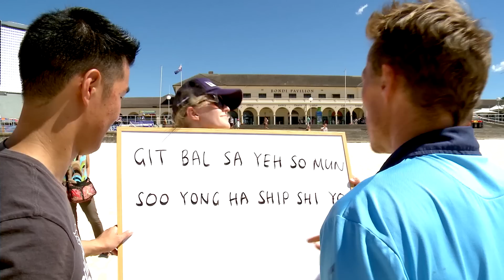Reidy and Matt Dee Speaking Different Languages | Bondi Rescue S9